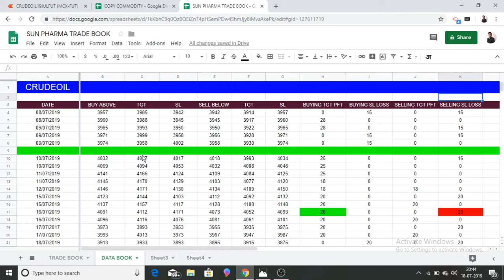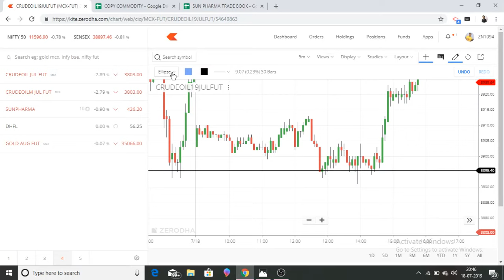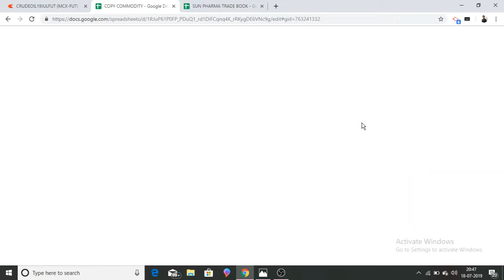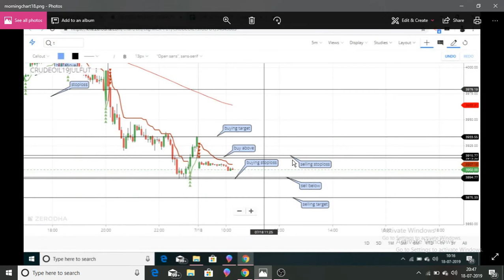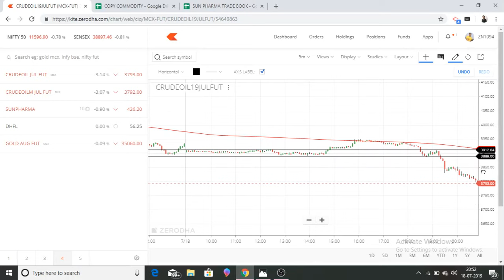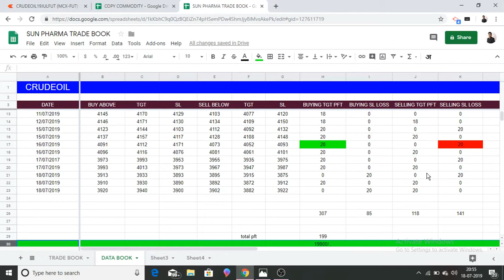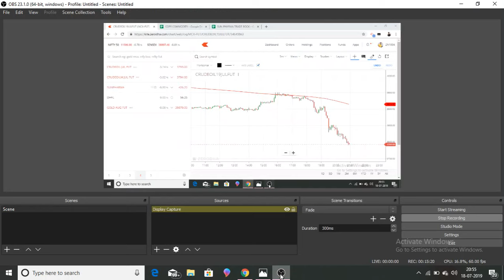Daily crude analysis part-3 | Intra day crude oil trading| crude oil scanner 18/07/2017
Join me on whats app at

Suggested video

Commodity crude oil best strategy

COMMODITY AUTO BUY SELL SCANNER.

live intraday trading with auto buy sell scanner

AUTO BUY/ SELL LIVE SCANNER UPDATED

LIVE AUTO BUY SELL SCANNER

currency trading strategy in hindi.

stock treding strategies in hindi, how to earn profit in stock market, best stock treding strategies

intraday treding strategies in hindi, how to make intraday calls